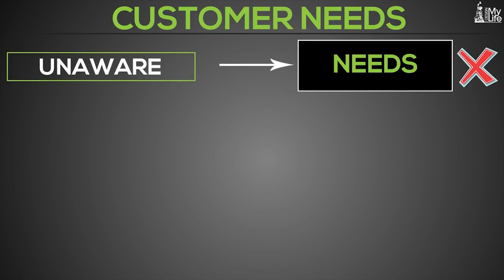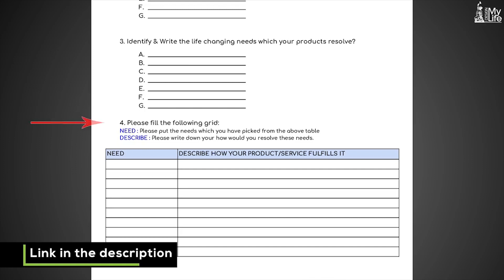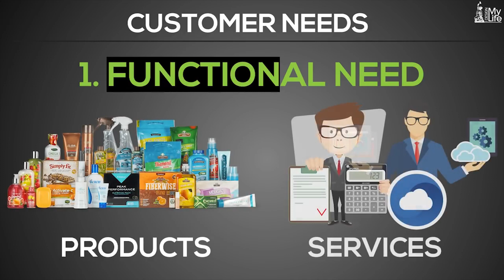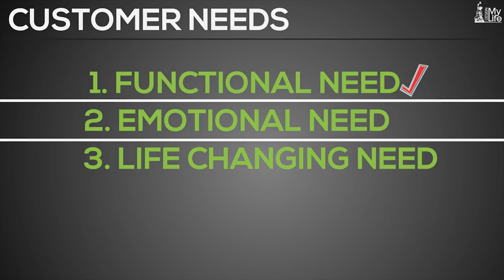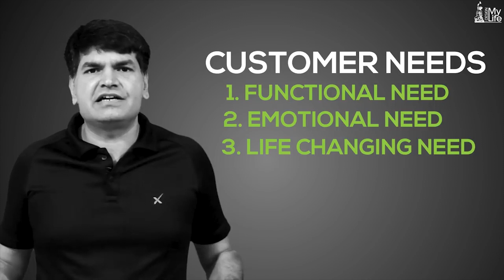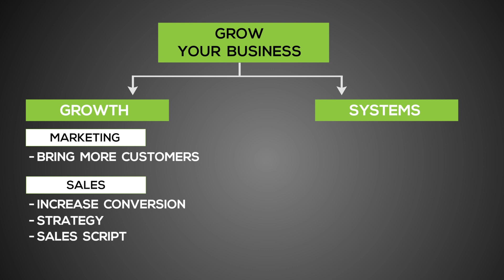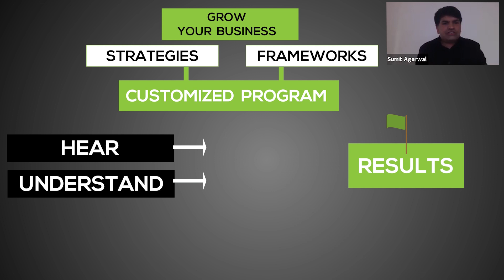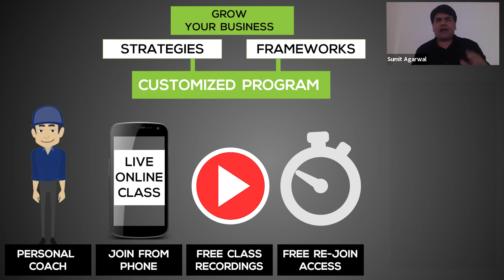Business Success - Customer Need - बिज़नेस का मूल मन्त्र - CUSTOMER SATISFACTION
This business success video emphasizes the importance of having clarity about which customer needs you are solving and how to communicate with your customers effectively.

GROW YOUR BUSINESS 5X PROGRAM

HI I AM SUMIT AGARWAL मैं एक MIND और BUSINESS कोच हूं । हमने अपनी पिछली कंपनी EDUREKA को 4 साल में; 0 से 250 करोड़ की कंपनी तक बढ़ा दिया, बिना किसी FUNDING के।

उस EXPERIENCE से मैंने जो सीखा, उसे आप सब से SHARE करने के लिए मैंने एक GROW YOUR BUSINESS -5X नाम का PROGRAM बनाया है, सिर्फ पांच SIMPLE से STEPS में आप अपने BUSINESS को दोगुना से पांच गुणा कर सकते हैं।

1) MANAGEMENT STRATEGY
2) MARKETING STRATEGY
3) SALES STRATEGY
4) PEOPLE STRATEGY
5) SYSTEM STRATEGY

यह एक ONLINE PROGRAM है। इस PROGRAM को आप अपने MOBILE से ATTEND कर सकते है।

इस PROGRAM में वो सब चीज़े COVER की जाती हैं; जो एक BUSINESS OWNER को अपने BUSINESS में GROWTH लाने के लिए जाननी ज़रूरी हैं।

STEP 1 - MANAGEMENT STRATEGY में आपको अपने BUSINESS के लिए MONITORING का तरीका सिखाया जाता है

*कैसे आप अपने BUSINESS से बाहर रह कर, BUSINESS को CONTROL कर सकते हैं।
*हमारे बनाये हुए MONITORING SYSTEM से आप JUST एक से डेढ़ घंटे में अपना पूरे BUSINESS को DAILY LEVEL पर MONITOR कर सकते हैं।
*इसमें आपको एक CUSTOMISED MONITORING SYSTEM मिलता है।

STEP 2 - MARKETING STRATEGY: GROWTH चाहिए तो आपके लिए सबसे ज़रूरी है यह जानना कि
* ज़यादा से ज़ायदा CUTOMERS कैसे लाये जायें
* COMPETITON के रहते भी कैसे हम MARKET में अपनी पकड़ बनाएं
* कैसे CUSTOMER को समझे, कि ज़यादा से ज़यादा CUSTOMER हमसे जुड़ना चाहे
* क्या क्या GROWTH STRATEGY होनी चाहिए जैसे कि PRODUCT पर ज़ोर लगाना है कि MARKET COVERAGE बढ़ानी है
*कौन से PRODUCTS पर FOCUS करना चाहिए जिससे आपको MAXIMUM REVENUE और PROFITS मिल सके
*फिर उसके लिए MARKETING कैसे करनी है  - DIGITAL या TRADITIONAL MARKETING या दोनों
* SPECIFIC आपके BUSINESS में MARKETING करते हुए क्या क्या दिक्कतें आ सकती है
* MARKETING MONITORING - MARKETING SPEND और RESULT RELATED सारी ज़रूरी चीज़ें आपकी नज़रों के सामने रहें
एक बार आपकी GROWTH STRATEGY बन जाती है तो बाद में हम उसे EXECUTION STAGE पर ले जाते हैं।
ये सब चीज़ें आपको DOCUMENT FORMAT में भी मिलती हैं

STEP 3 - SALES STRATEGY - कैसे CUSTOMER से बात की जाए ?
*हम आपके BUSINESS के लिए एक CUSTOMIZED SCRIPT बनवाते हैं
*जिसमे ये आता है कि PERFECT बात की शुरुआत कैसे करनी चाहिए
* कैसे अपने PRODUCT को DESCRIBE करें कि जो भी आपसे आपका सामान खरीदता है   को अपना फायदा नज़र आये
* SALES OBJECTION HANDLING
* कैसे NEGOTIATE किया जाए
* किस तरह अलग अलग CUSTOMERS, BUYING DECISION लेते हैं और उनसे कैसे अलग अलग तरह से CLOSING होनी चाहिए।
* कैसे आपकी EK HIGH PERFORMANCE SALES TEAM तैयार की जाए
* SALES MONITORING
इनसे आप ज़्यादा से ज़्यादा SALES कर पाते हैं।  ज़ायदा से ज़यादा ENQUIRIES, SALES में CONVERT होती हैं और साथ साथ आप MAXIMUM MARGIN पर काम करते हैं और CUSTOMER भी आपके पास से COMPETITOR के पास नहीं जाता .

STEP 4 - PEOPLE STRATEGY
*GROWTH के लिए आपकी TEAM कैसे बननी चाहिए।
*कैसे अच्छे लोग HIRE करें
*कैसे STAFF को जल्दी से TRAIN करें - ताकि कोई आपको छोड़ कर जाए तो आपका BUSINESS AFFECT ना हो, नए लोगों को शुरुआत से न सीखाना पड़े।
*STAFF को कैसे MOTIVATED रखा जाता है
*कम SKILL की MANPOWER से कैसे काम करवाया जाता है
*कैसे SKILLED MANPOWER आपके साथ टिकी रहे
*दूसरों से काम कैसे लिया जाना चाहिए
*क्या क्या काम है जो औरों को सौंपे जाए और कौन से खुद किये जाए
*कैसे आपकी ABSENCE में भी उतना ही काम हो जैसे आपके सामने होता है - आपके बिना BUSINESS रुक न जाये

STEP 5 - SYSTEM STRATEGY: इसके बाद हम आपकी SYSTEM STRATEGY बनवाते हैं
*आपको अपने BUSINESS को AUTOPILOT में लाने के लिए SYSTEMS की ज़रुरत पड़ती है
*कौन से SYSTEMS हैं जो EASY TO  ADOPT हैं और REASONABLE भी।
*आपको आपके BUSINESS के लिए CUSTOMIZED SYSTEMS मिलेंगे
- MARKETING SYSTEMS
- SALES SYSTEMS
- PEOPLE SYSTEMS
ये सभी SYSTEMS आपके लिए ज़रूरी है

इन सब को IMPLEMENT कर के आप अपनी GROWTH के रास्ते पर CONSISTENT रहते हैं।
अब बस आपकी SPEED और इच्छा पर DEPEND करता है कि आप कितनी GROWTH चाहते हैं

OTHER THINGS THAT YOU GET
LIFETIME ACCESS TO KNOWLEDGE SESSIONS
UNLIMITED SUPPORT
WEEKLY COACH ACCESS
RECORDINGS OF EACH SESSION

अगर आप अपने BUSINESS को दोगुना से पांच पाँच गुणा करना चाहते हैं तो